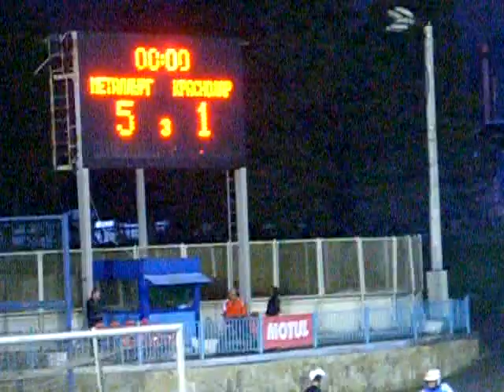150909b_Metallurg-Krasnodar Territory_3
Мотобол.
20-й Юбилейный международный турнир, посвящённый 50-летию города Видное.
9-12 сентября 2015 г., Россия, Видное, стадион "Металлург".
9 сентября, 18:30, матч №2, 3-й период.
"Металлург" Видное (Россия) - Краснодарский край - 5:4 (2:0, 3:0, 0:4).

Motoball.
The 20th Jubilee international tournament devoted to the 50th anniversary of Vidnoye town.
9-12 September 2015, Russia, Vidnoye, Metallurg Stadium.
September 9, 18:30, match #2, 3rd period.
Metallurg Vidnoye (Russia) - Krasnodar Territory - 5:4 (2:0, 3:0, 0:4).